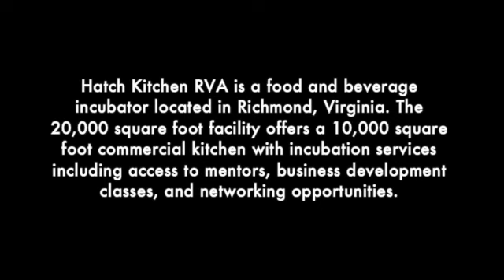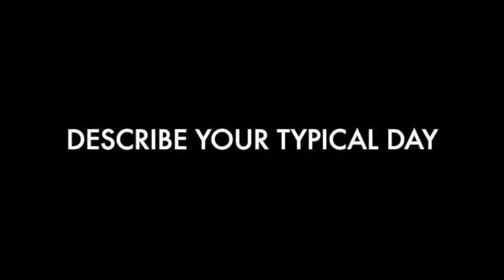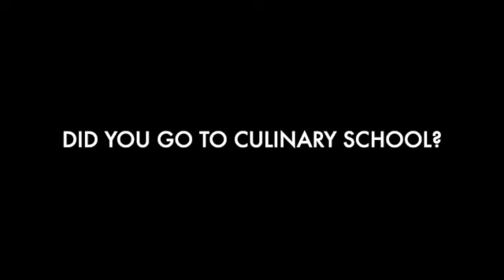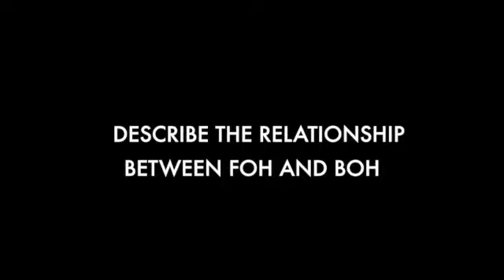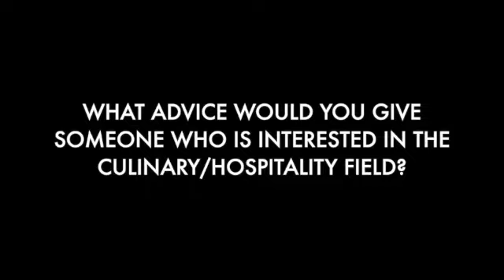Shannon Conway Interview - Hatch Kitchen RVA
Shannon Conway, the Director of Operations for Hatch Kitchen RVA is interviewed.

Virginia ProStart

ProStart is a nationwide, two-year high school program that reaches nearly 150,000 students in more than 1,900 high schools across 50 states, Guam and the Department of Defense Education Activity schools in Europe and the Pacific.

From culinary techniques to management skills, ProStart’s industry-driven curriculum provides real-life experience opportunities and builds practical skills and a foundation that will last a lifetime.